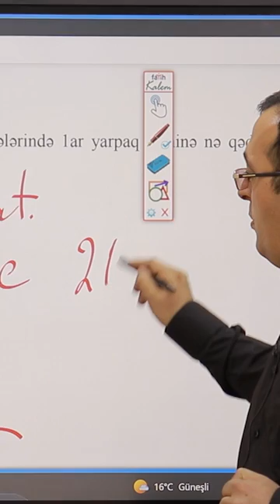Biologiya-Maraqlı məsələ həlli - 23 sentyabr